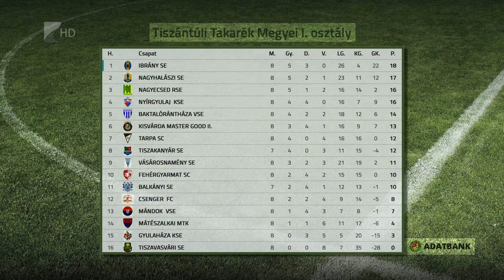Gólgazdag forduló - Kölcsey Tv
Gólgazdag volt a labdarúgó megyei első osztály nyolcadik fordulója, a nyolc meccsen öszesen negyven találat született.
A listvezető Ibrány 4-1-re nyert Csengerben, a második Nagyhalász 8-1-re verte a Gyulaházát, a Tiszavasvári-Vásárosnamény meccs pedig 4-3-as vendégsikerrel zárult.